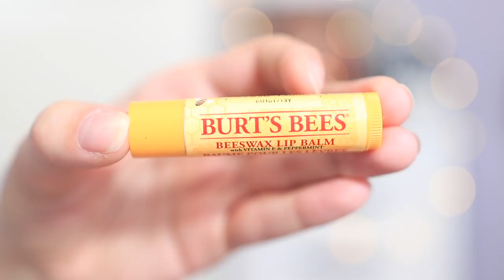Skincare + Wellness Favorites! All Cruelty Free!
Hey everyone! I wanted to share a bunch of my cruelty free skincare + wellness favorites! I have sooo many great cruelty free products to share with you in this video so grab some popcorn and get ready! I decided to include a wide range of skincare and wellness from different price points to hopefully help you decide what you want to try! You can find a lot of these cruelty free skincare and wellness products at the drugstore as well as Sephora and Ulta! Let me know if you like these types of cruelty free favorites videos and I’ll definitely do more for different beauty and lifestyle categories. Have you tried any of my skincare and wellness favorites that I mentioned in this video?

SKINCARE + WELLNESS

Kopari Lip Glossy

Burt’s Bees Lip Balm

Ole Henriksen Banada Bright Eye Creme

Yesto Cucumbers Cleansing Facial Wipes

Foreo Luna Play Plus

Pixi Glow Tonic

Korres Wild Rose Spotless Serum

Sunday Riley C.E.O. Rapid Brightening Serum

Benzagel Spot On Acne Spot Treatment

Tree Hut Protecting Daily Moisturizer SPF 30

Coola Sport Classic Sunscreen SPF 50

Hello Sensitivity Relief Toothpaste

Philips Satinelle Epilator

F O L L O W + S H O P

30 Day Free Amazon Prime Trial (HIGHLY recommend if you're obsessed with Amazon like me lol)

Shop my cute merch line!

CAMERA
Canon 80D

LENSES
Sigma 18 - 35 mm f1.8
Sigma 17 - 55mm f2.8
Canon 24mm f2.8
Canon 50mm f1.8

EXTERNAL MICROPHONE
Rode VideoMic Pro